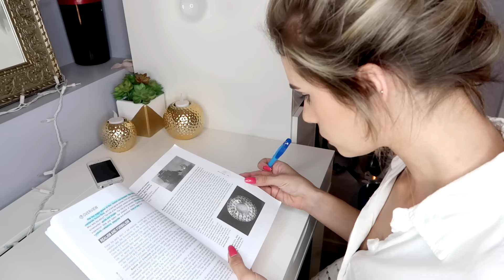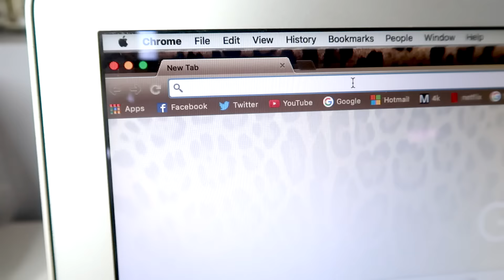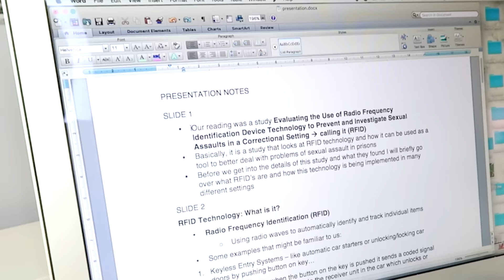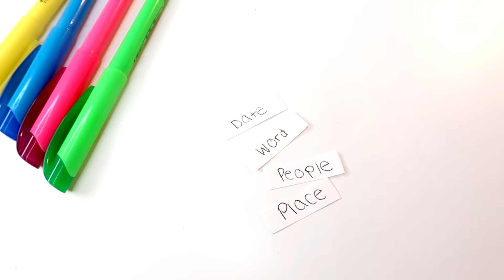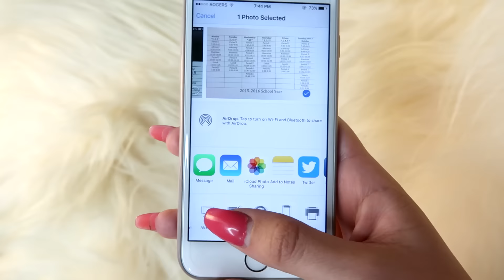10 AWESOME Back to School Hacks EVERY Student Should Know!! 2016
♡ OPEN ME ♡ Watch this video in HD!

Hey everyone! Today we explore some "Back to School hacks" to make going back to school a little easier! I hope you find at least one of these helpful. Enjoy the video!

Lets hit 12,000 THUMBS UP! for this video - We can do it!

Comment "ur a turd if ur not a nerd" if you read the entire description. hehe it'll be our little inside joke! XO

☉ I'm a makeup lover, fashion enthusiast, and creative-minded
☉ My video content consists of makeup tutorials, fun tags, lifestyle, DIYs, fashion, personal rants, challenges, etc. (ALL THINGS FUN, EXCITING, AND BEAUTY RELATED)
☉I promise to work hard and release great content!

♫ M U S I C ♫